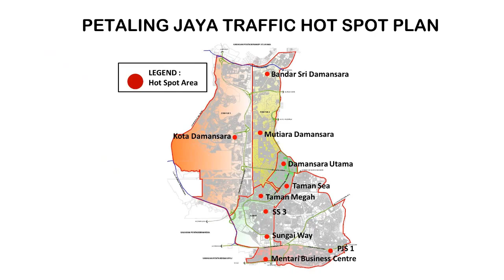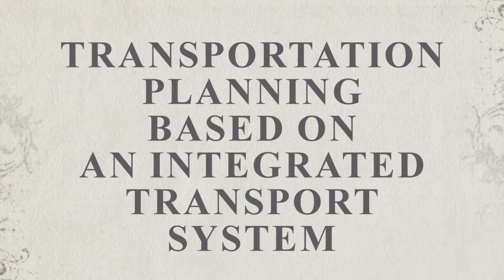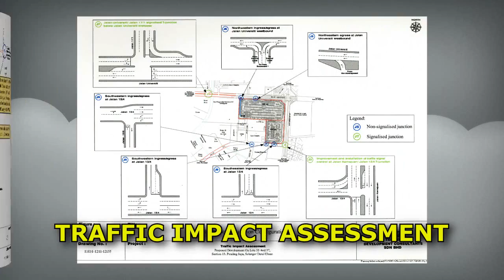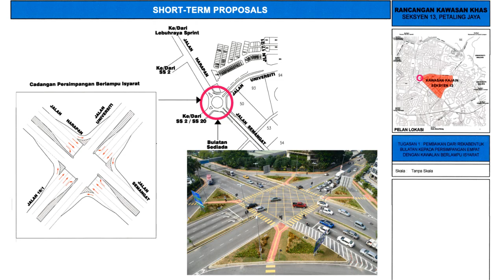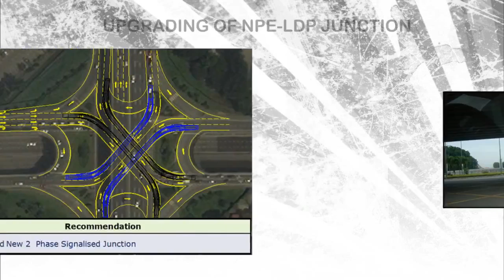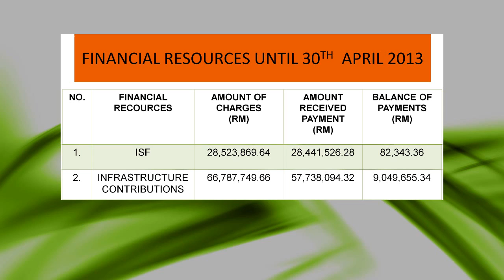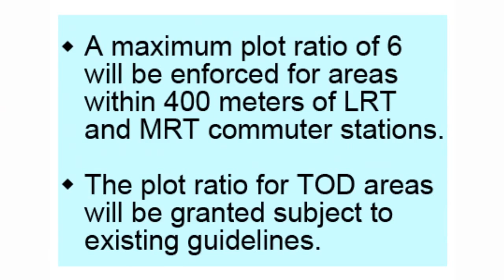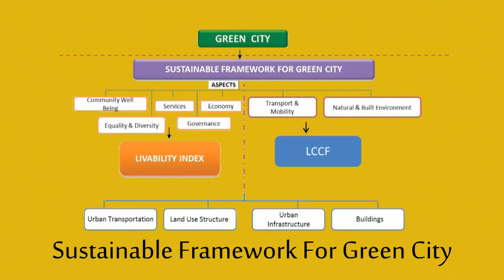Transport Planning & Traffic Management In Petaling Jaya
Petaling Jaya City Council (MBPJ) 2013